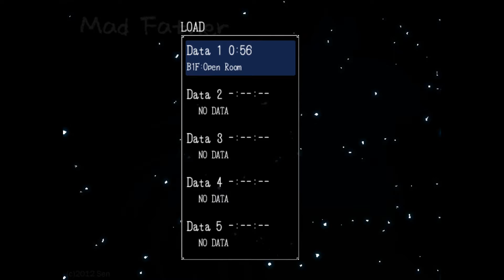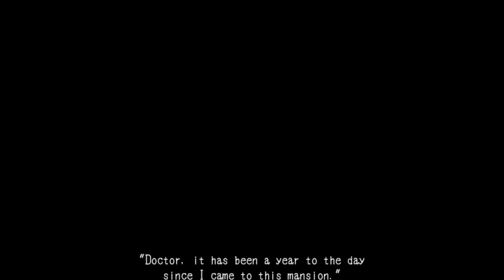Mad Father - Part 4